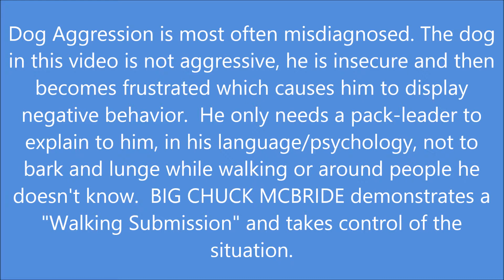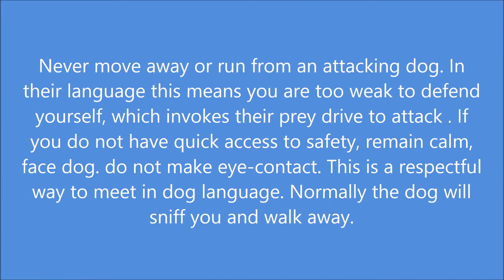Dog Attack on Leash or Misdiagnosis - Barking isn't Aggression - Dog BIG CHUCK MCBRIDE